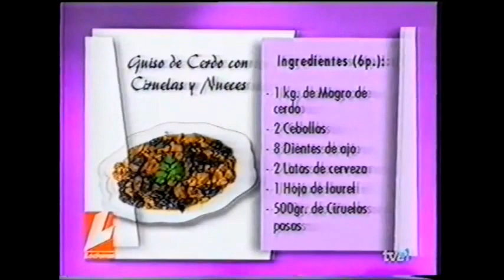19 Guiso de cerdo con ciruelas y nueces